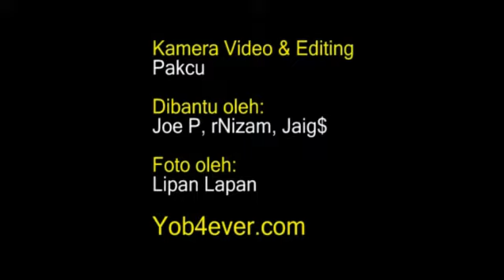Temubual Eksklusif Yob4ever Bersama Presiden PAFA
Temubual Eksklusif Yob4ever Bersama Presiden Persatuan Bolasepak Perak (PAFA) - Dato' Seri Ir Mohamad Nizar Jamaludin selepas Pelancaran Jersi  Baru Jenama SPECS bagi Pasukan Liga Super Perak di Ipoh Parade, Ipoh pada 29hb. Disember 2009